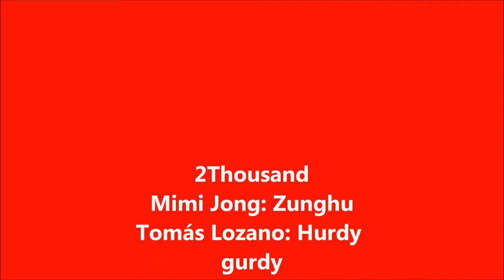Trapezista. (Music by T.Lozano) 2Thousand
2Thousand.
Mimi Jong: Zhonghu
Tomás Lozano; Hurdy gurdy.

Practicing at Mimi's house.

 2Thousand is a dragon and a phoenix, born from each end of the world, in the ancient time when people believed the world was flat.  The journey took more than one thousand years, when these two mythical beauties met in a new continent, while the world has became round.  Together, they remembered where they came from, and shared stories from their ancient world with one another.

Their stories slowly evolved, from the hustle and bustle of medieval markets, to today’s cacophony of global electronic trade.  2Thousand now speaks one contemporary language, emanating from the same ancient human utterance.

The dragon and the phoenix are Chinese Erhu performed by Mimi Jong, and Spanish Hurdy Gurdy performed by Tomás Lozano, both instruments with a history longer than a millennium.